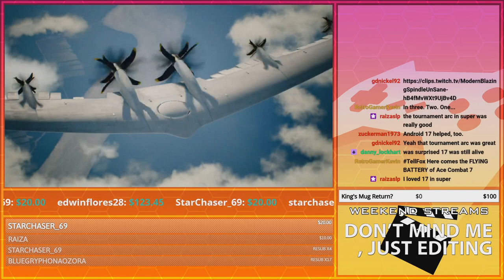Realistic... but not realistic | GoldenFox Plays Ace Combat 7: Skies Unknown Pt. 2